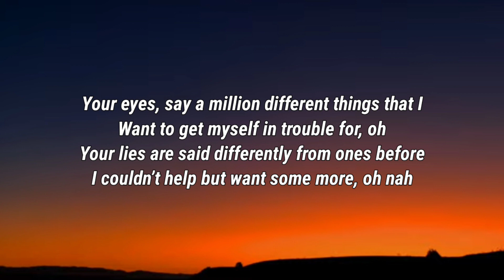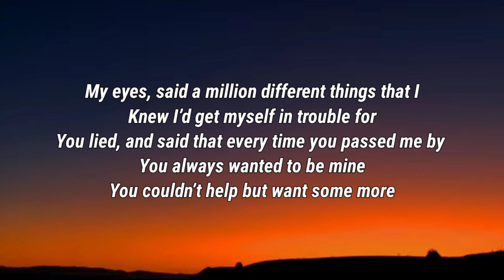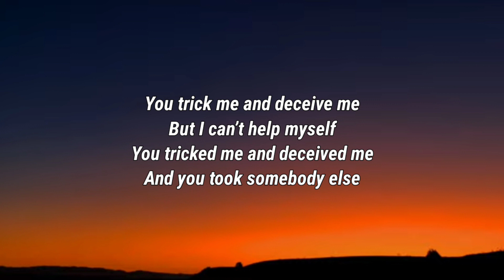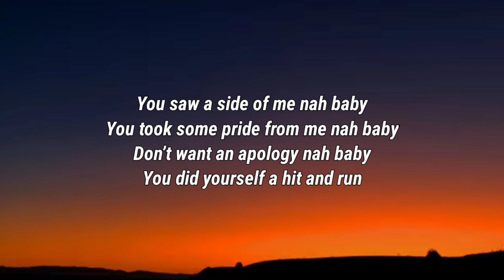Maestro Douglas - Hit and Run (Lyrics)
Maestro Douglas, Hit and Run, Maestro Douglas Hit and Run, Hit and Run Maestro Douglas, Lyrics Hit and Run, Hit and Run Lyrics, Maestro Douglas Hit and Run Lyrics, Maestro Douglas Lyrics Hit and Run, Hit and Run Lyrics Maestro Douglas, Hit and Run Maestro Douglas Lyrics, Lyrics Maestro Douglas Hit and Run, Lyrics Maestro Douglas Hit and Run, DaBaby Rockstar Lyrics ft Roddy Ricch, Megan Thee Stallion Savage Lyrics ft Beyonce, The Weeknd Blinding Lights Lyrics, SAINt JHN ROSES Lyrics, Justin Bieber Intentions Lyrics ft Quavo, Doja Cat Say So Lyrics ft Nicki Minaj, Lil Baby The Bigger Picture Lyrics, Jack Harlow Whats Poppin Lyrics ft DaBaby Tory Lanez & Lil Wayne, Lil Mosey Blueberry Faygo Lyrics, Post Malone Circles Lyrics, Harry styles Adore You Lyrics, DopeLyrics, SuperbLyrics, LYRICS LOVERS, BangersOnly, Unique Vibes, Lyrics de músicas, Leader Of Lyrics, NewMelody, Taz Network, Unique Sound, Gold Coast Music, Divinity, Country Music New.